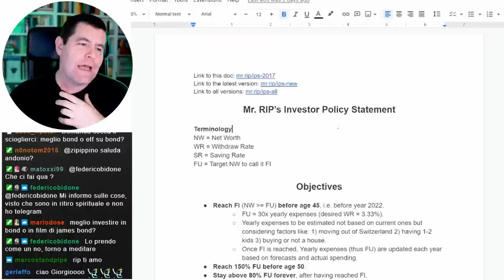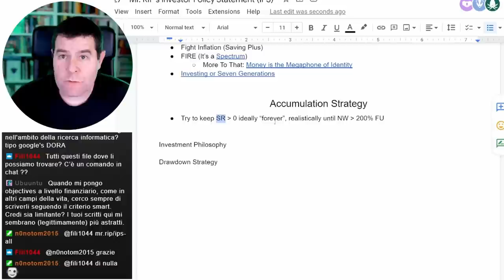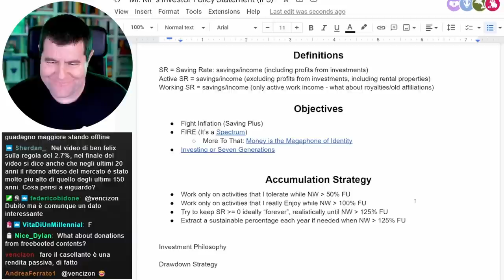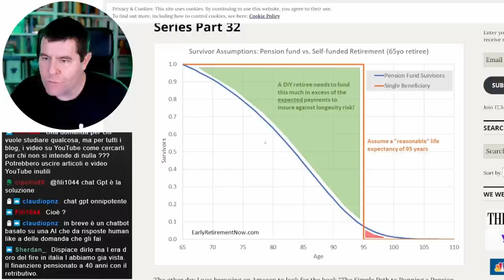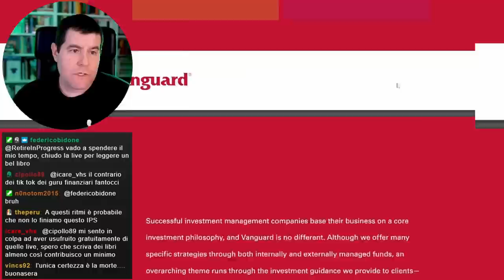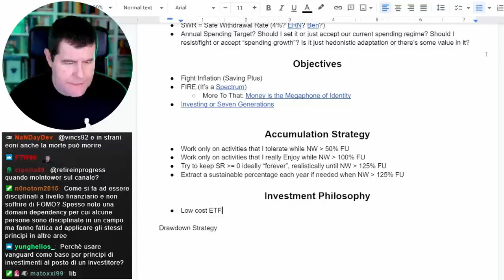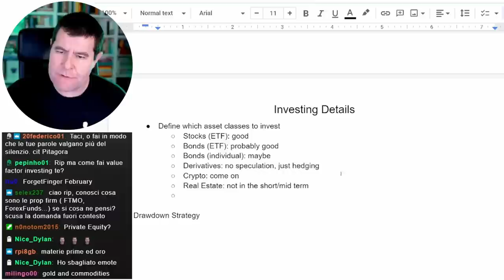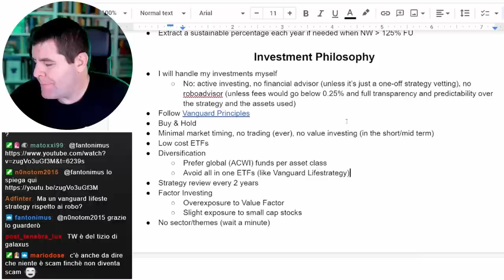Come gestirò il mio patrimonio nel 2023 | Investor Policy Statement pt.2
Credits:
● Editing: il Montatore Casellante
● Graphics: il Montatore Casellante
● Live Chat Moderation: Boh, qui fanno un po' tutti come gli pare & gli amici del RIP CDA